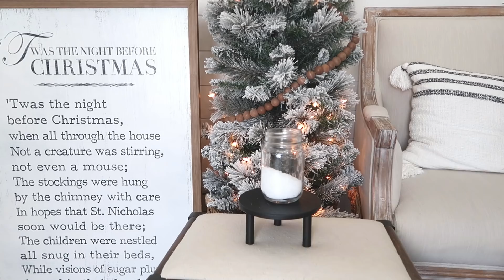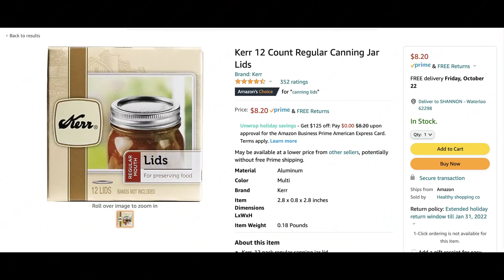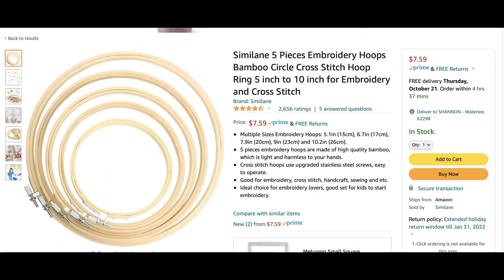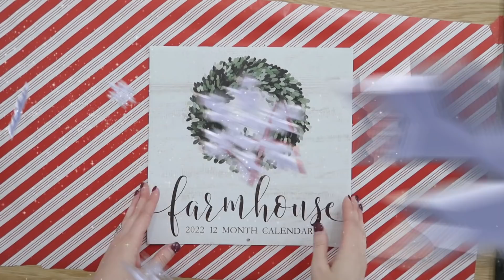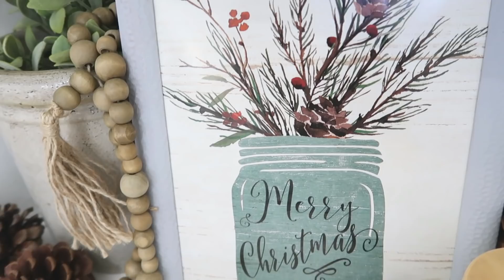The QUICKEST Christmas Crafts Yet!! BIG WOWS in only 5 Minutes! Dollar Tree DIYs & Ideas 2024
You can make some great Christmas crafts QUICK with these easy ideas that will only take you about 5 minutes!  All of SUPER cheap too with supplies from Dollar Tree or maybe you already even have too!  From nail art, high end ornaments, a wreath, and wood sign - there are TONS of ideas you'll want to try in this video!

      Countdown to Christmas Starts November 1st